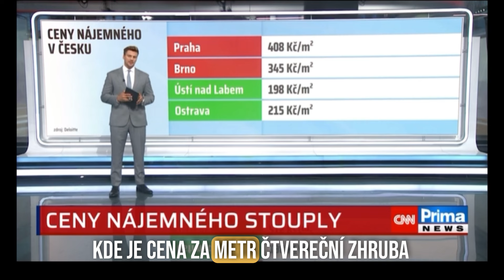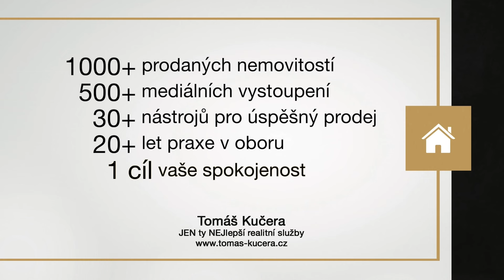CNN PRIMA NEWS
V dnešním rozhovoru zazní odpovědi na následující otázky.

🔹 Podle čeho vybírat vhodný byt k nájmu?
🔸 Na co myslet při hledání pronájmu?
🔹 Jakým problémům čelí pronajímatelé bytů?
🔸 S čím se potýkají lidé, kteří nájemní bydlení hledají?
🔹 Budou nadále stoupat ceny pronájmů? 🤔

JEN ty NEJlepší realitní služby

1000+ prodaných nemovitostí
500+ mediálních vystoupení
30+ nástrojů pro úspěšný prodej
20+ let praxe v oboru
1 cíl = Vaše spokojenost